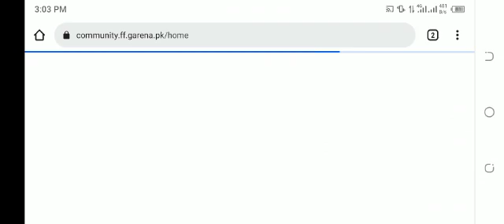clan war revive free fire